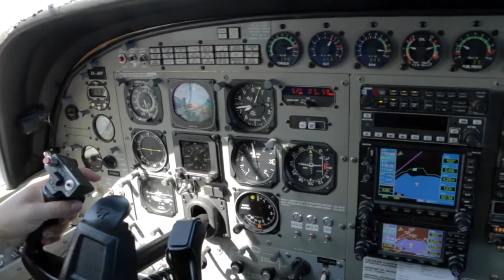100617 - REEM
Taupo Tandem Skydiving - REEM